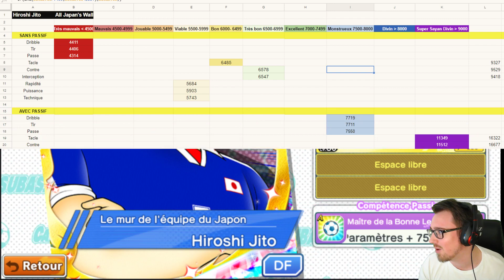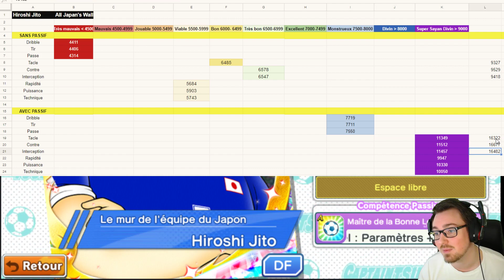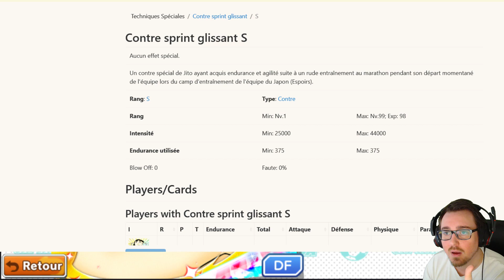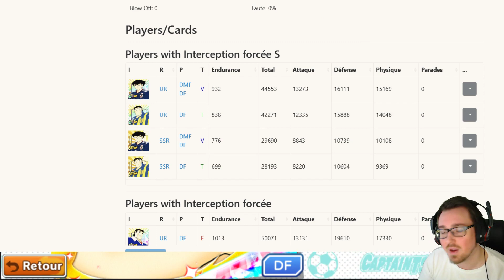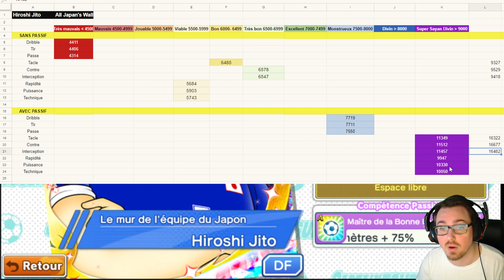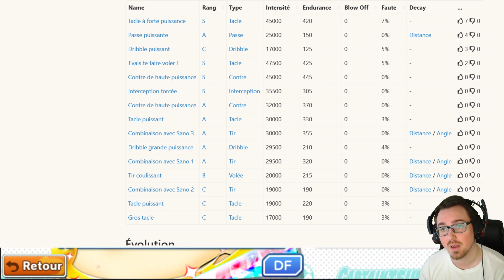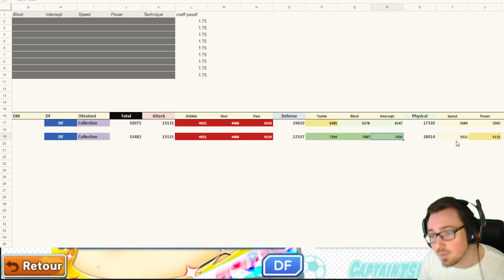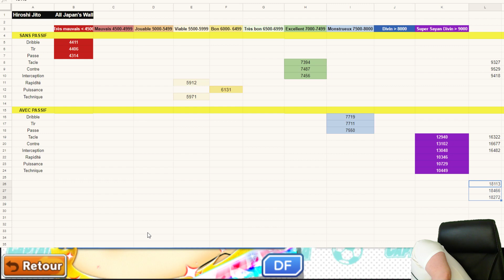ANALYSE JITO DreamCollection - Captain Tsubasa Dream Team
Télécharge Captain Tsubasa GRATUITEMENT sur ton PC Installe Captain Tsubasa GRATUITEMENT sur ton PC

blue samurai
Tatakae
world cup